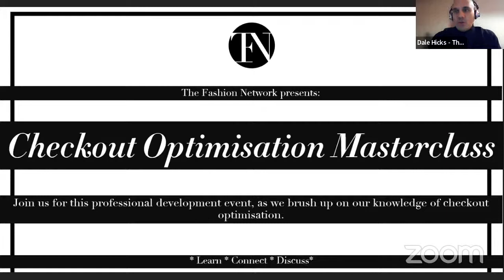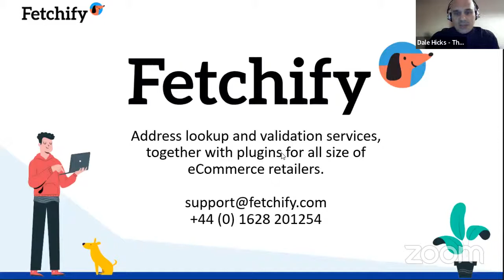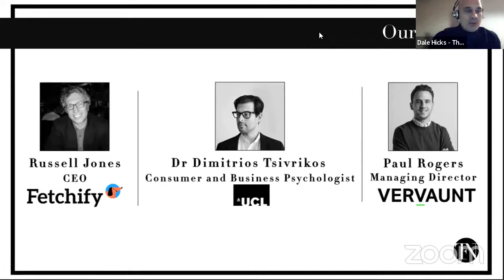Checkout Optimisation Masterclass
In this professional development event, we brush up on our knowledge of checkout optimisation. Not converting at checkout is one of the biggest frustrations ecommerce and marketing professionals face. You’ve done all that work to get them there only to lose them due to a variety of reasons including: poor UX, payment options, delivery charges, delayed delivery or yet to be understood reasons.

If you want to reduce cart abandonment on your site, but you’re not sure where to start, this webinar is a good place to start:

Chaired by: Dale Hicks - Director at The Fashion Network

Our Panel
 - Russell Jones: CEO at Fetchify
 - Dr Dimitrios Tsivrikos: Consumer and Business Psychologist at UCL
 - Paul Rogers: Managing Director at Vervaunt

Discussion Points
 - How and why you should measure your basket abandonment and conversion rate
 - Why measuring each stage of the checkout journey is so important
 - Looking out for the main abandonment points in your checkout process
 - As the average cart abandonment rate across ecommerce industries is 70%, how do you feel your online store compares?
 - Do you make changes to your checkout based on your conversion rate report? And what prompts changes to your checkout?
 - Which APIs/Plug-ins are worth having?
 - Top tips on how to increase flow through
 - What other factors can decrease conversion at checkout stage?

Get in touch with the checkout experts Fetchify!